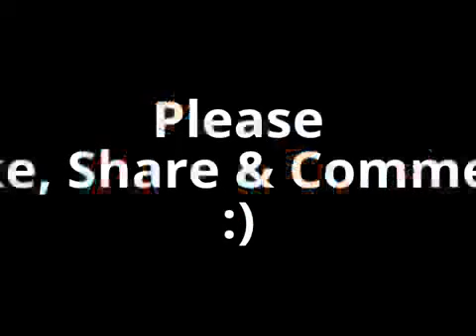Michael Jackson & Spongebob Squarepants In The Studio 2014 - Funny Videos 2014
Michael Jackson and Spongebob Squarepants 2014